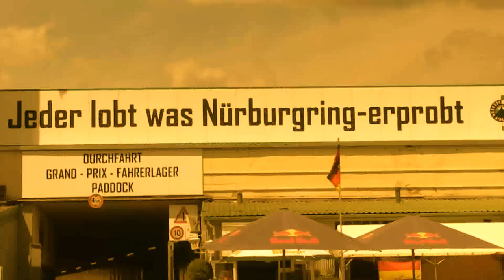Hyundai i40 wagon facelift spied testing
The company is preparing a minor facelift for the sedan and wagon.